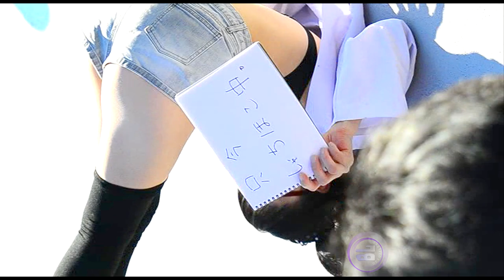Crazy Cosplay Girl 面白い行動 !! 2013 c85 Old Comiket Footage Cosplayer Japan コミケット コスプレ レイヤー Fancam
Rare, early comiket footage!

Cosplayer:
Dress:
Location: Comiket Japan 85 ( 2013 )

(*^ω^*)

Cosplay, a portmanteau of "costume play", is an activity and performance art in which participants called cosplayers wear costumes and fashion accessories to represent a specific character.[1] Cosplayers often interact to create a subculture, and a broader use of the term "cosplay" applies to any costumed role-playing in venues apart from the stage. Any entity that lends itself to dramatic interpretation may be taken up as a subject. Favorite sources include anime, cartoons, comic books, manga, television series, and video games. The term is composed of the two aforementioned counterparts - costume and role play.

Cosplay grew out of the practice of fan costuming at science fiction conventions, beginning with Morojo's "futuristicostumes" created for the 1st World Science Fiction Convention held in New York City in 1939. The Japanese term "cosplay" (コスプレ, kosupure) was coined in 1984. A rapid growth in the number of people cosplaying as a hobby since the 1990s has made the phenomenon a significant aspect of popular culture in Japan, as well as in other parts of East Asia and in the Western world. Cosplay events are common features of fan conventions, and today there are many dedicated conventions and competitions, as well as social networks, websites, and other forms of media centered on cosplay activities.

All works are original and may not be reproduced or re-uploaded without permission.